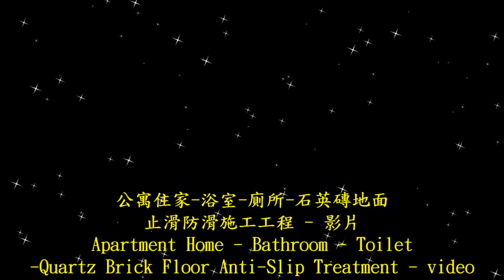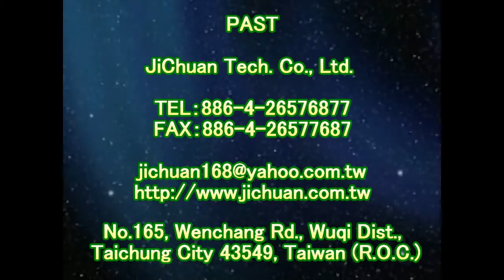止滑大師 1455 公寓住家 浴室 廁所 石英磚地面防滑止滑施工工程 影片